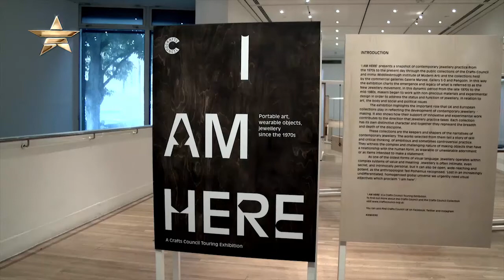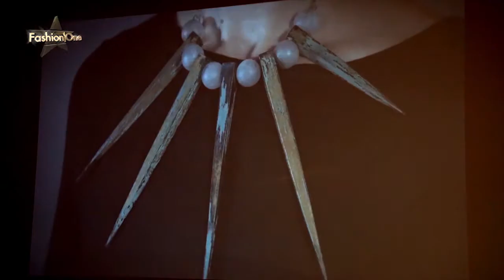I AM HERE Jewellery Exhibition London | What's Haute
Category: What's Haute